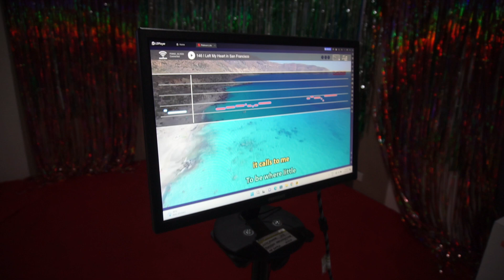WELCOME DINNER 027